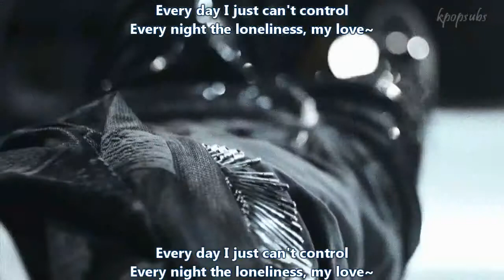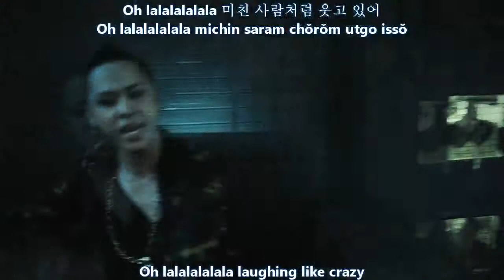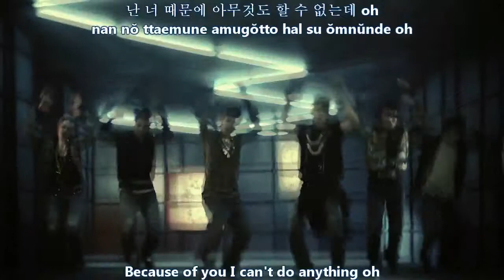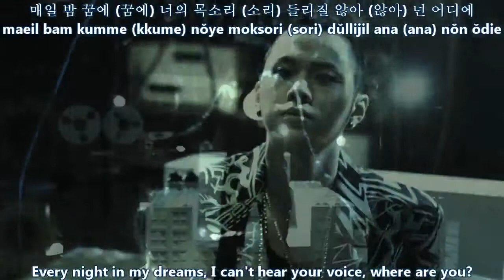BEAST - SHOCK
credits to kpopsubs